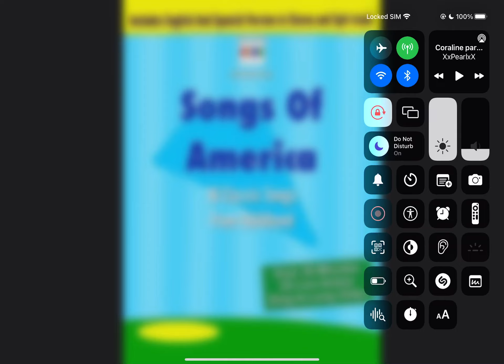Sing-Along KIDS Songs Of America